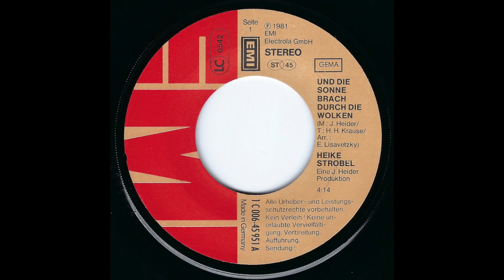Heike Strobel - Und die Sonne brach durch die Wolken (1981) HD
Taken from her last Single on label EMI Electrola, the 1981 Single "Und die Sonne brauch durch die Wolken" (EMI Electrola – 1 C 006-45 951)

A-Side
"Und die Sonne brach durch die Wolken" (M: Joachim Heider / T: Horst Herbert Krause / Arr.: Eduardo Lisavetzky)

Eine Joachim Heider Produktion